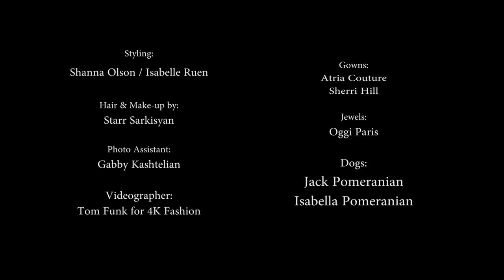Photoshoot of Shanna Olson for the cover of Avant Garde Magazine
DescriptionBehind the scenes video of Shanna Olson's photoshoot for the cover of Avant Garde Magazine with photographer Isabelle Ruen, featuring Jack Pomeranian and Isabella Pomeranian.
Model: Actress Shanna Olson
pg: Isabelle Ruen, represented by Claire Arnaud-Aubour and SpLAsh PR Agency
Hair & Make-up: Starr Sarkisyan
Gowns: Sherii Hill, Atria Couture
Jewels: Oggi Paris
Photo assist: Gabby Kahstelian
Video: 4k Fashion